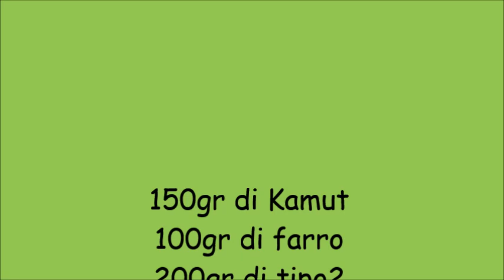Pane con farine miste (svuota sacchetti)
svuota sacchetti:
150gr di Kamut
100gr di farro
200gr di tipo2
100gr di farina 0
380gr di acqua
110gr di pms
7gr di sale